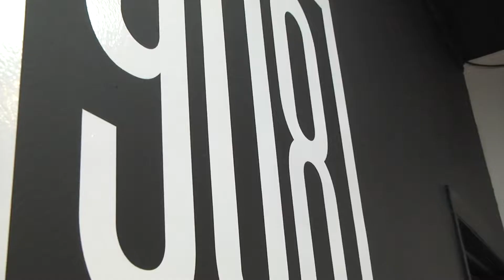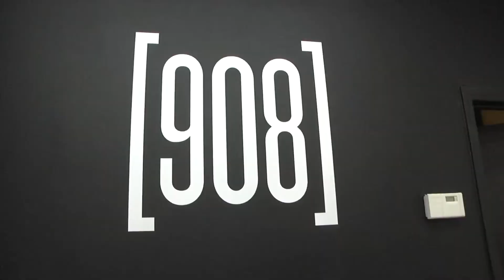New kicks at 908, Downtown Cranford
A new store offers another alternative to internet hip sneaker shopping. It's all about the sneakers! Co-owner JP Hernandez is a Cranford resident, and this Cranford location joins the second store in Montclair. Downtown Cranford recently held a ribbon cutting at the 10 Alden St. store!